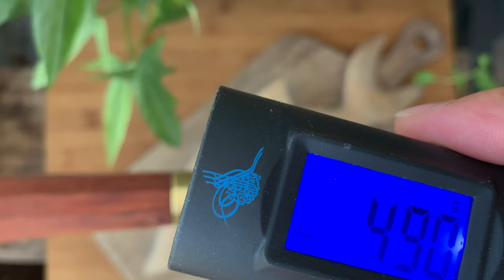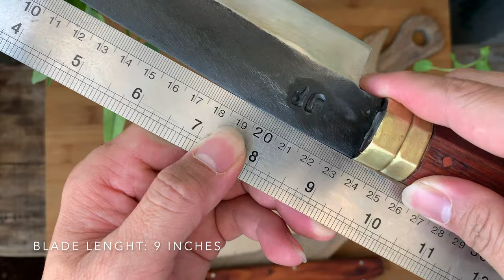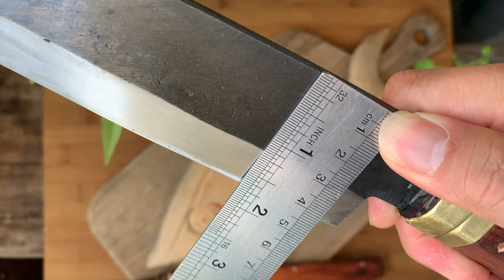PINOY CHEF KNIFE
100% FILIPINO HAND FORGED KNIFE
Adopted from Japanese Chef knife (Gyuto) plus native Philippine Machete  ("Sundang") perfect size for over all kitchen and outdoor activity.

Blade made of Alloy Steel 5160,
A high carbon and chromium spring steel. It offers users outstanding toughness, a high level of ductility, and excellent fatigue resistance

Handle & sheath made of Philippine Cherry, local known as "Balayong" Wood,

Interested with the knife?

Are you a real life home cook like me?
- tired of using boring kitchen knife?
- likes outdoor adventure with kids, family and friends?
- wants to learn proper cleaning, fillet of all kind of fish?
- wants to learn mixed Asian and Western cooking style?

Together, we will cook and discover the best practical knife for our kitchen whether it’s outdoor or indoor.